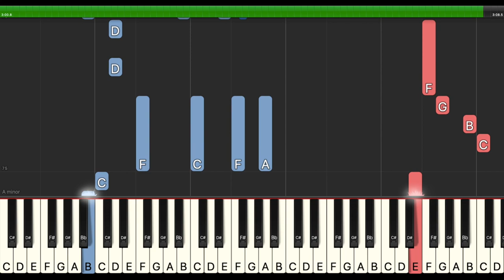Set It Off - Projector | Piano Tutorial